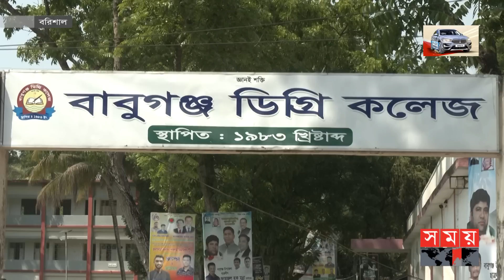বকেয়া বেতনের দাবিতে অবরুদ্ধ কলেজের অধ্যক্ষ! | Babuganj Degree College | Teachers Strike | Somoy TV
বকেয়া বেতন না পাওয়ায় বরিশালের বাবুগঞ্জ ডিগ্রি কলেজের অধ্যক্ষকে ৪ ঘণ্টা অবরুদ্ধ করে রাখেন শিক্ষকরা। কলেজের প্রধান ফটকে তালা দিয়ে অবস্থান কর্মসূচি পালন করেন তারা। অধ্যক্ষকে উদ্ধার করেন গভর্নিং বডির সদস্যরা। এদিকে, কোন শিক্ষকের বেতন বকেয়া নেই দাবি অধ্যক্ষের।

Somoy TV: t.ly/Se1z
Somoy TV Bulletin: t.ly/iqIq
Somoy Entertainment: t.ly/3dWC
Somoy Sports: t.ly/iASp
SOMOY TV ISLAMIC: t.ly/zU6a

Somoynews.tv: t.ly/Y7ab
খেলার সময়: t.ly/xJ5H
সময়ের গল্প: t.ly/EW3M
এ সময়ের বাণিজ্য : t.ly/m3ir

Groups:
Somoy TV (Official)✅: t.ly/ajiO
Somoy Entertainment✅: t.ly/8CLh
Somoy Business✅: t.ly/4xaJ